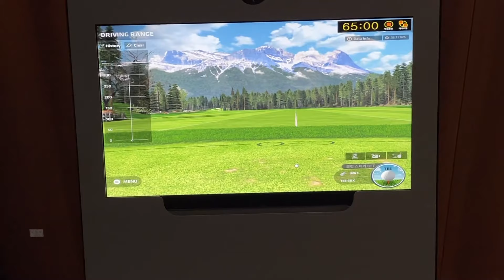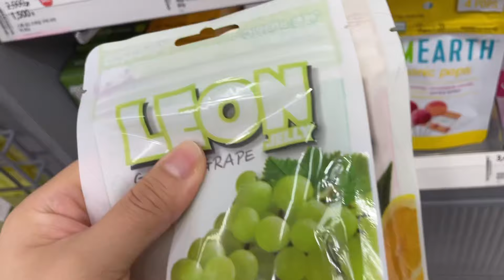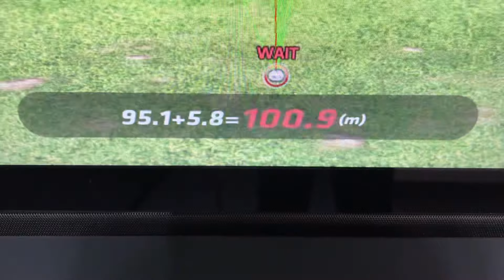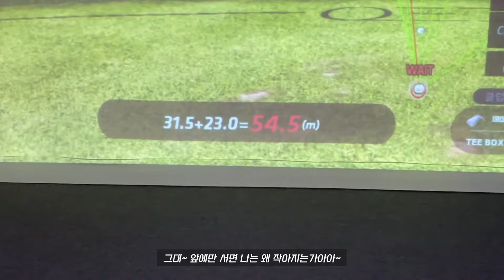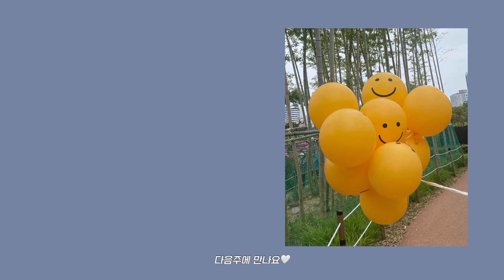vlog | 직장인 브이로그 | 언제나 그렇듯 연휴 후유증은 크다,🤦🏻‍♀️, | 출산 선물 고르기 👼🏼 | 골린이 장갑 | 올리브영 회사 간식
다음주에 또 올게영~!
모두 즐거운 주말 보내세요 :)

* 쿠션
어뮤즈 메타 픽싱 비건 쿠션

* 올리브영
어노브 볼륨 업 컬링 에센스
포지타노 오렌지캔디
레옹 비타민C젤리 (청포도, 레몬)
더마트리 시카크림 마스크
딜라이트 곤약젤리 (청포도, 자두)

김치찌개, 쑥차, 쫀득초코칩, 막국수, 순대국밥, 콜드브루 라떼, 오설록티,
믹스커피, 피자, 오일 파스타, 말차쿠키